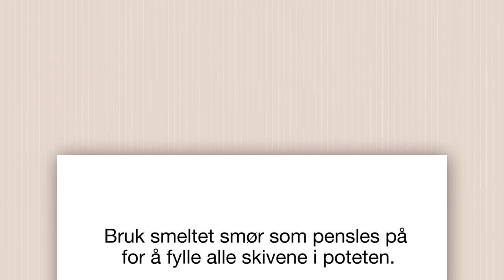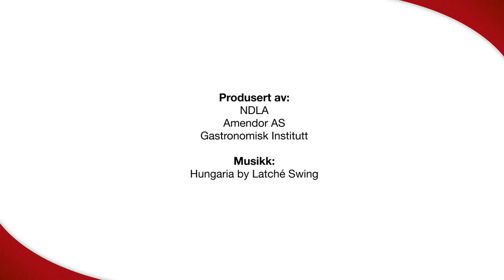Bakt potet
Potet kan bakes på ulike måter, men uansett bør baking i folie unngås. Baking i salt er en god metode. Etter baking kan poteten også behandles på ulike måter.